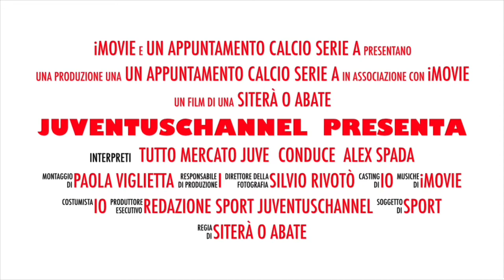Kaio Jorge e i giochi di prestigio del Santos.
Dopo l’accordo con il giocatore, arriva la sorpresa del Santos con un contratto al quanto discutibile. A parte le dichiarazioni di facciata di Carnevali, Locatelli arriverà alla Juve